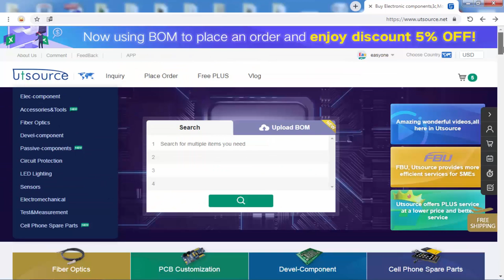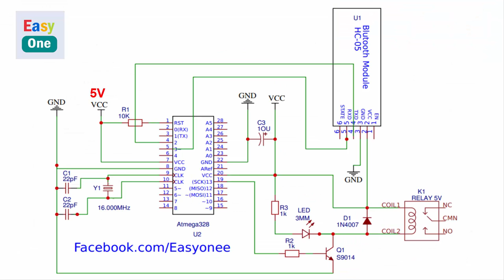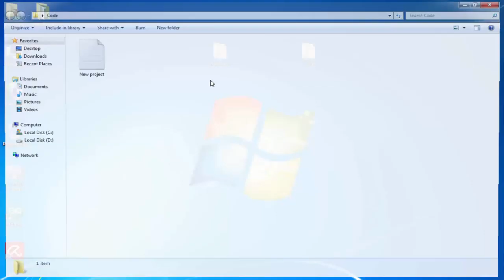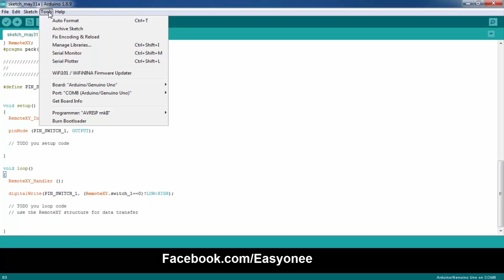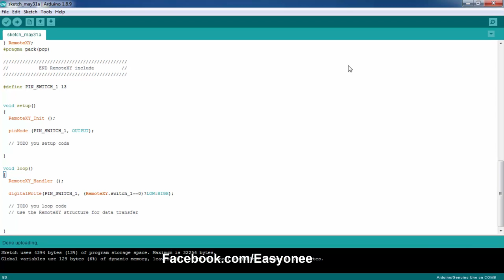how to make control light with arduino using Bluetooth hc-05 | remotexy